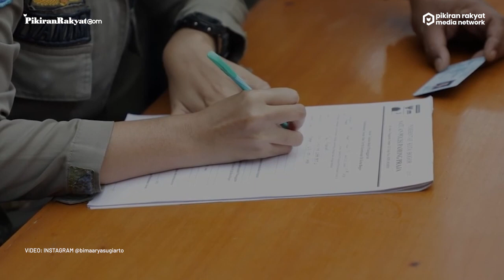Belasan Pengendara Motor Gede Diamankan Polisi Usai Terobos Check Point Ganjil Genap Bogor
Aksi dari rombongan konvoi belasan motor gede (moge) dengan pengawalan dari kepolisian yang lolos dari check point sistem ganjil genap itu malah tanpa pemeriksaan di Kota Bogor, Jawa Barat, Jumat, 12 Februari 2021, langsung ditindak oleh pihak kepolisian.
Kapolresta Bogor Kota Kombes Pol Susatyo Purnomo Condro mengatakan, pihaknya sudah mengamankan belasan pengendara motor gede (moge) yang lolos Checkpoint tersebut.
“Ya, sudah diamankan para pengendara moge berpelat ganjil untuk dibawa ke kantor Satpol PP dalam rangka penindakan oleh Satgas Covid-19 Kota Bogor,” ujar Kapolresta Bogor Kota Kombes Pol Susatyo Purnomo Condro saat dimintai keterangan, Sabtu, 13 Februari 2021. (PR)